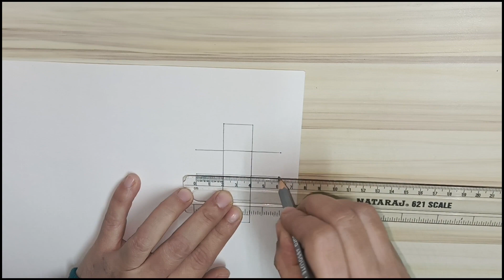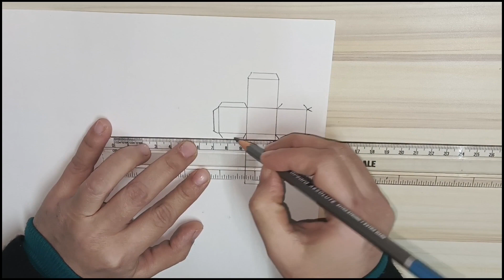paper dice making | how to make paper dice